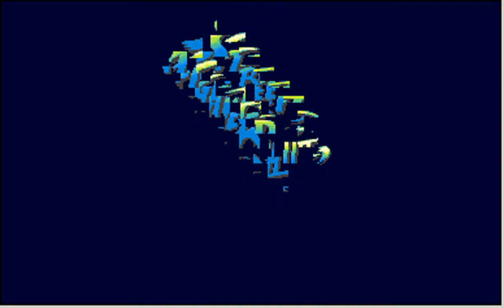[ARCADE] Street Fighter 2 Champion Edition (US 920803) (1992) VEGA (MARP)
Juego: Street Fighter II' Champion Edition
Versión: US 920803
Rom: sf2ceuc
Emulador: WolfMAME Plus! v0.106

Jugador: Manuel Riguera
Nombre en MARP: darkinferno1981
Siglas en MARP: RIG

Registro en MARP: 14 de Mayo de 2010 (15:54:47)
Puntos (confirmados): 1,318,500